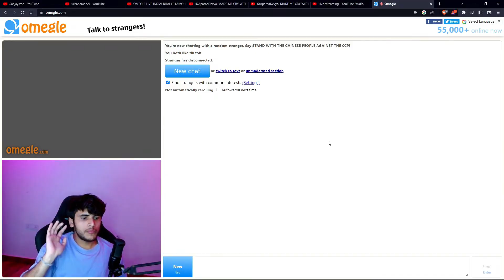Andrew Tate of India on Omegle!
Hi guys I live stream Omegle and try to make a little content by cracking some vulgar and non-vulgar jokes, I don't hate anyone everything shown in this video is for fun purposes only.